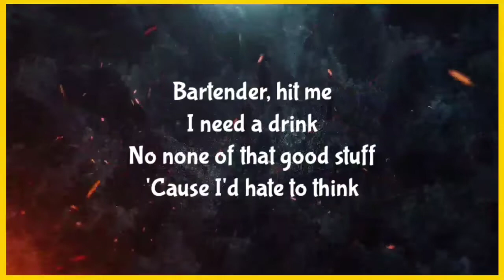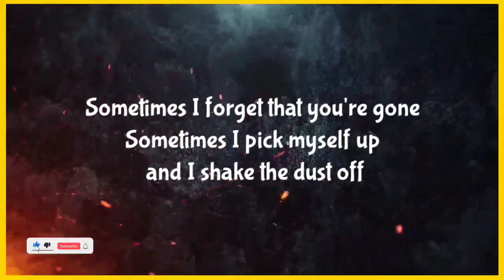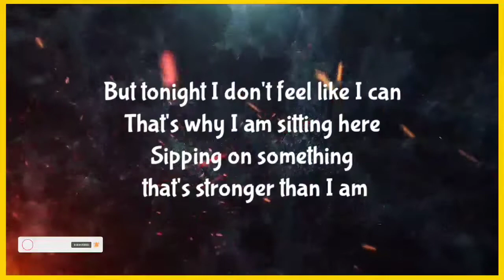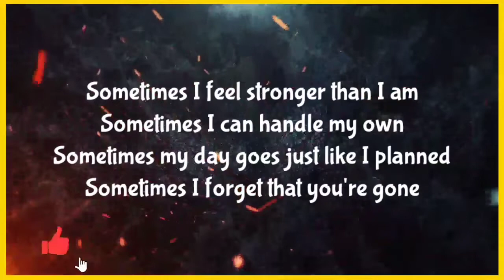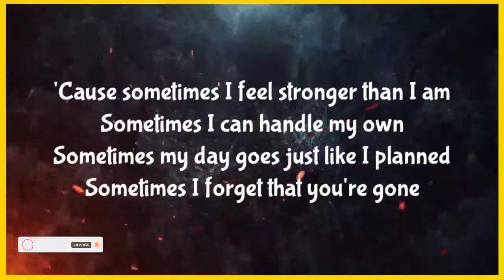LILY ROSE - STRONGER THAN IAM ( LYRICS )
Bartender, hit me
I need a drink
No none of that good stuff
'Cause I'd hate to think
That that dusty old bottle on the counter aged finer than we did

I might not look familiar
I don't frequent this place
I'm usually good at
Dealing with things
But all my old tricks that I'm used to ain't working the same

So right now I'll try anything

Sometimes I feel stronger than I am
Sometimes I can handle my own
Sometimes my day goes just like I planned
Sometimes I forget that you're gone
Sometimes I pick myself up and I shake the dust off
But tonight I don't feel like I can
That's why I am sitting here
Sipping on something that's stronger than I am

If my dad was here with me
He'd give me advice
Say, "Even the worst things get better with time"
But that clock on the wall hasn't moved, since you told me, "Goodbye"
So I'll let this whiskey kiss me goodnight

Something that's stronger than I am

I've tried taking our pictures off the wall
I've tried working from dusk until dawn
I've tried all of the friends I can call
Oh, but none of it's helping at all

'Cause sometimes I feel stronger than I am